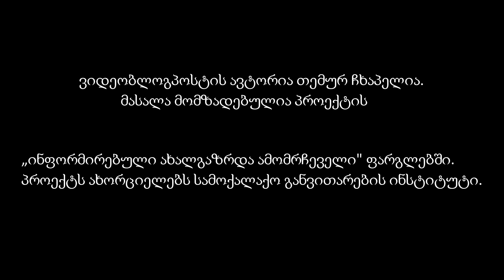გამოუყენებელი პარკები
ვიდეობლოგპოსტის ავტორია შოთა მესხიას ზუგდიდის სახელმწიფო სასწავლო უნივერსიტეტის სტუდენტი.